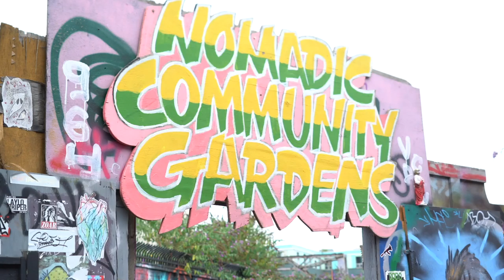I DIDN'T THINK THEY WOULD REACT LIKE THIS! 🤣 VEGO BARS VS DAIRY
I took some vegan chocolate out to the public to open a conversation about the dairy industry ... I didn't think they would react like this!

Filmed by: AV bee
Edits: Alex Cullen